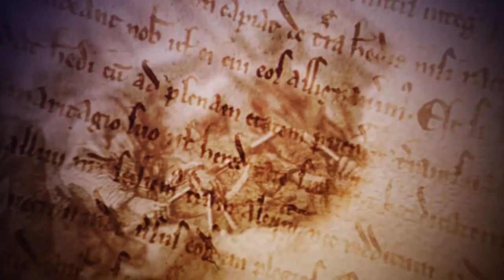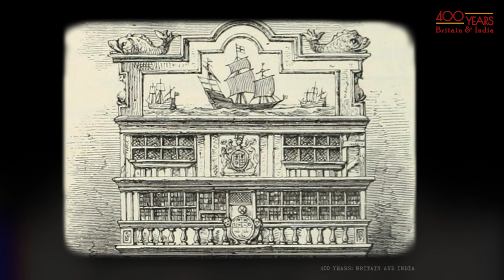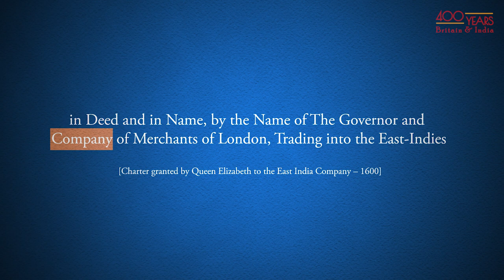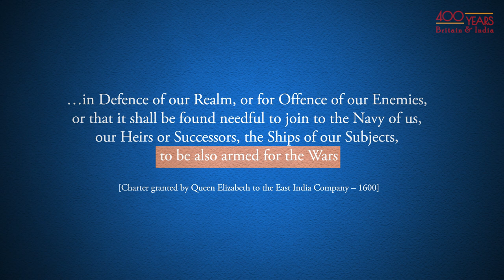The East India Company || 400 Years: Britain & India || Episode 1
To mark the 70th Anniversary of India & Pakistan’s independence, we are exploring the entire relationship between Britain & India over the past 400 years. In this first episode, we look at when Britain officially goes over to India – not as the government or crown, but as a trading and profitable company!

This series wouldn’t have been possible without the help of our funders:

Heritage Lottery Fund - with money raised through The National Lottery
Leicester City Council